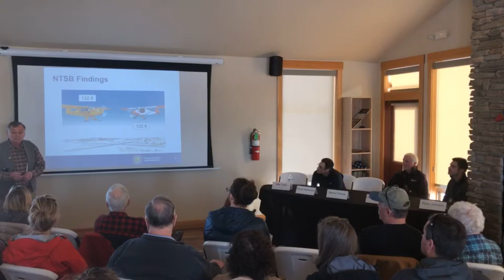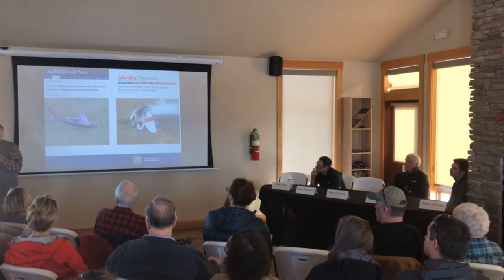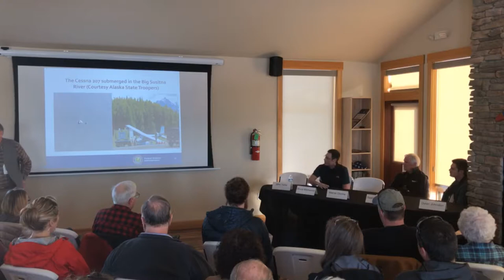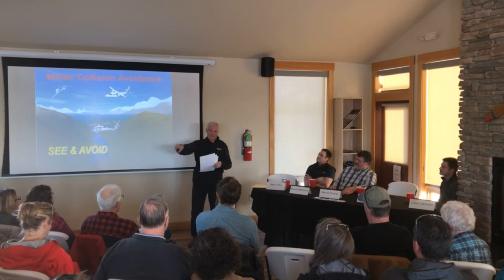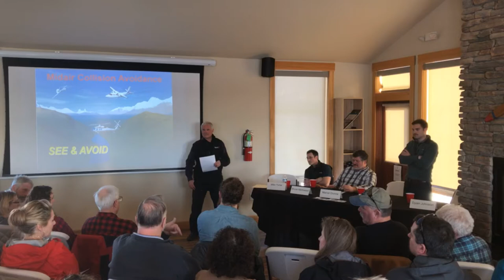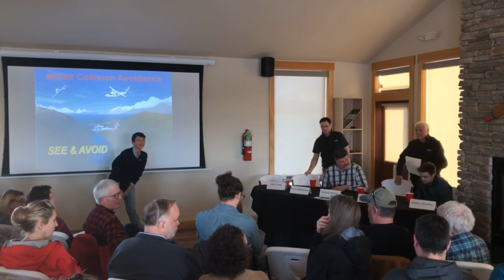Hangar Talk: Midair Collision Avoidance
Alaska is a big state with a lot of airspace, and yet midair collisions still occur.

Join the Alaskan Aviation Safety Foundation and the Alaska Airmen Association as they discuss prevention strategies for midair collisions.

The Alaska Airmen and Alaska Aviation Safety Foundation brought together a panel of pilots and safety experts to share their experience with midair collisions and the aftermath, address limitations of human sight on see and avoid, and present prevention strategies used by commercial pilots operating in some of the busiest airspace in Alaska.